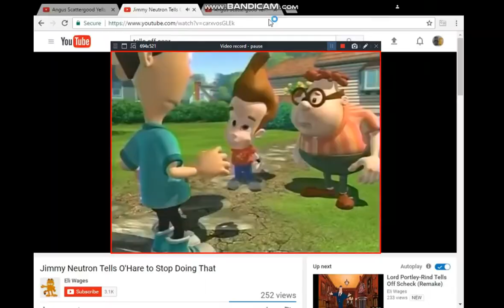Jimmy neutron tells the queen of hearts to stop doing that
Good Job Jimmy Neutron From The Adventures Of Jimmy Neutron Boy Genius
You Fail The Queen Of Hearts From Alice In Wonderland
Nickelodeon Heroes vs Disney Villains
Favorite Nickelodeon Shows
Favorite Disney Movies
Like Alice In Wonderland and The Adventures Of Jimmy Neutron Boy Genius